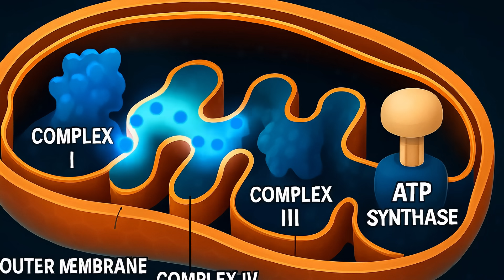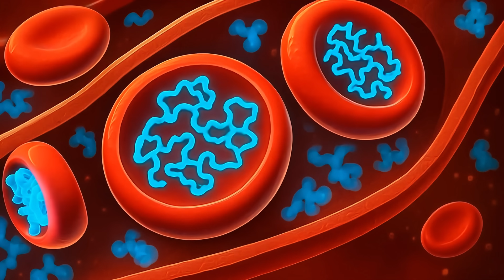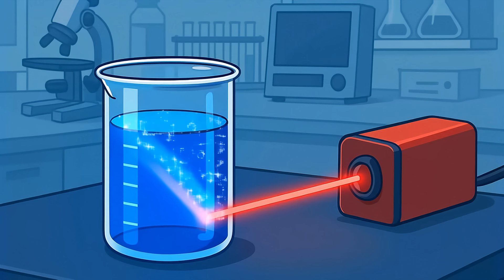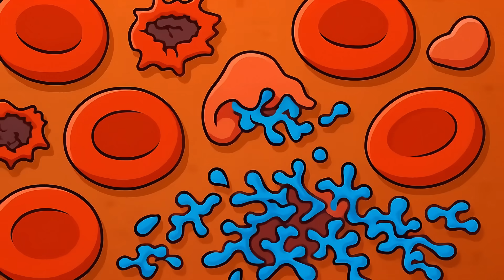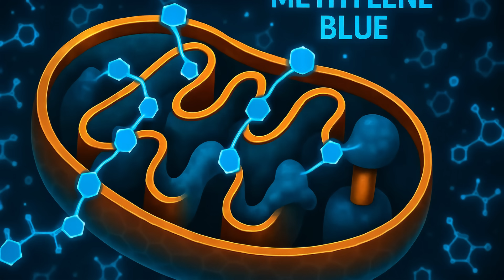Methylene Blue: Ancient Dye, Modern Nootropic?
Is methylene blue the ultimate biohack—or just a risky blue dye?
This century-old drug has gone from saving lives in hospitals to stirring up hype in the biohacker community. Some say it boosts memory, sharpens focus, and charges up your mitochondria. But the risks are very real—serotonin syndrome, hemolysis in G6PD deficiency, and side effects that could land you in the ER.
In this video, we break it all down:
How methylene blue works at the mitochondrial level
The human studies that hint at memory improvements
What biohackers are actually trying today
The serious safety warnings most people ignore

📚 Sources
Rodriguez, P. et al. Radiology (2016) – Single dose MB improves fMRI memory activation.
Yang, H. et al. Journal of Neurochemistry (2015) – Electron shuttle role of methylene blue.
Ramsay, R. R. & Gillman, P. K. British Journal of Pharmacology (2007) – MAO-A inhibition and serotonin toxicity.
Seitkazina, G. D. et al. Journal of Critical Care (2022) – MB in septic shock and vasoplegia.
Ng, J. Y. et al. Annals of Intensive Care (2024) – Review of MB for shock.
DailyMed & ProvayBlue® label – Clinical dosing and safety.
Gillman, P. K. Psychopharmacology (2011) – Serotonin syndrome case reports with MB.